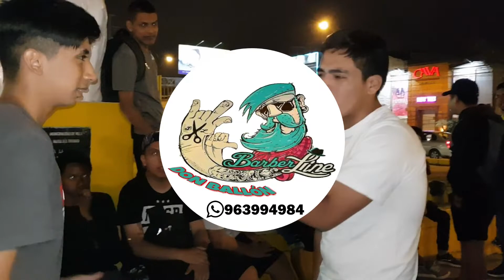🔥 BARRIO vs YESSFETH - Cuartos - P09 - Fecha 3 🎙️🔥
Frente al Gallo mas Gallo VMT 🐔

Host: Jorge MC ⭐
Jueces: JMC ⭐ / Poqqer ⭐ / Malcom ⭐
Organizador: Arma MC ⭐
Camara: Marvin MC ⭐
Sonido: DJBot 🤖